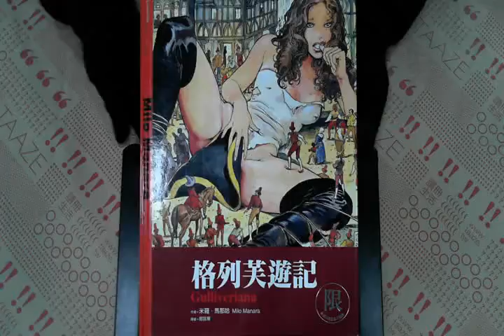TAAZE｜格列芙遊記 二手書書況 9572844954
TAAZE｜讀冊生活網路書店「格列芙遊記」，找二手書請至